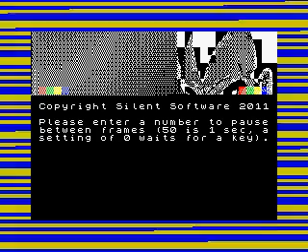Vegeta (Dragon Ball Z) - Loading screen (ZX Spectrum)